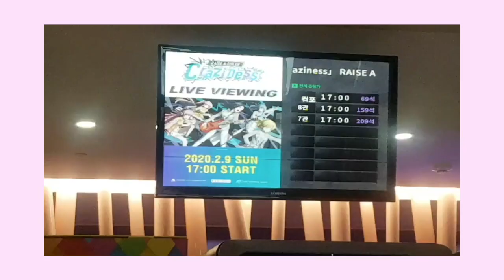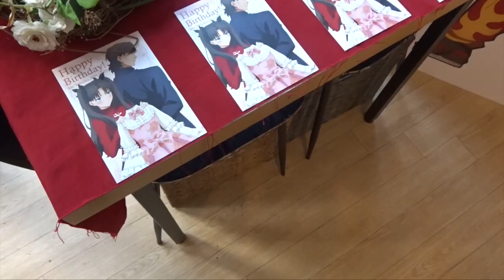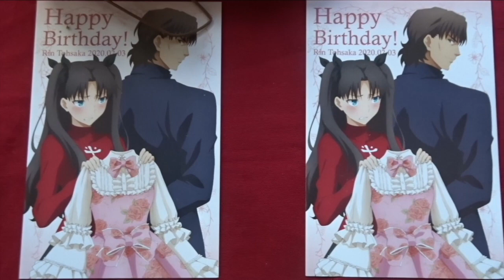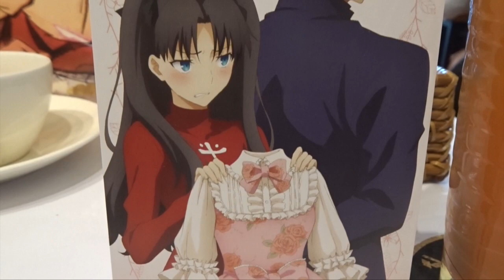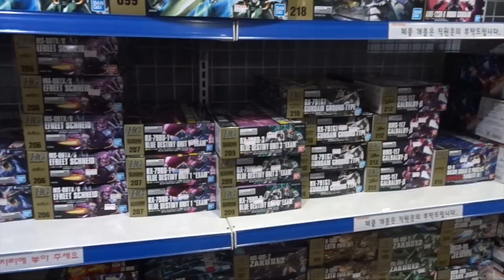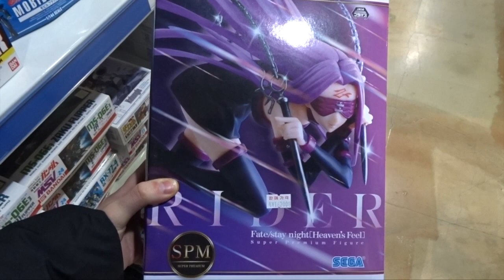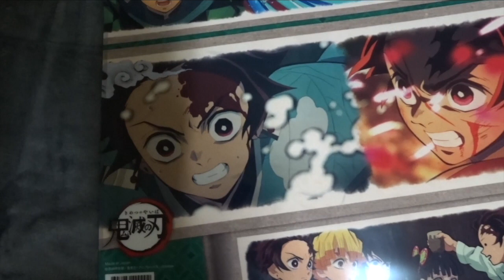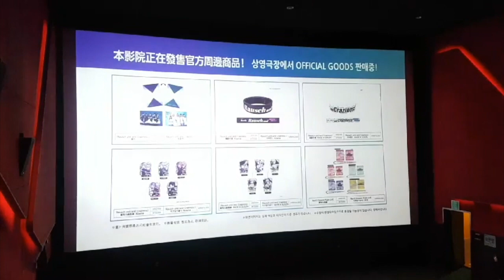My last visit to the Kimetsu no Yaiba cafe & RAS live viewing! │hobbykr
Hello everyone! Today I wanted to share a casual vlog with you. I go to the KnY cafe one last time (just cause I'm not really interested in going anymore lol), browse some other stores, and share my thoughts on the RAS live viewing. Hope you enjoy!